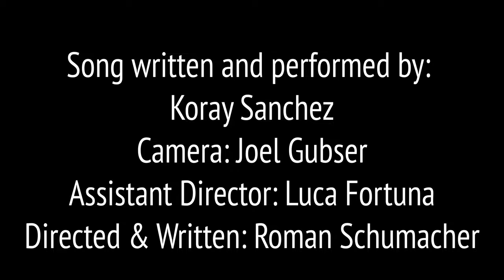HOLLYWOODSCHWEIZER (Official short movie)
Hollywoodschweizer

Crew:

Regie: Roman Schumacher
Kamera: Joel Gubser
Disposition: Luca Fortuna
Hollywoodschweizer: Koray Sanchez
Bond Girl: Shanell Versfeld
Nemesis: Pita Khan
Bond Double: Martin Langanke
Bond Girl 2: Martin Versfeld

Location:
Hotel des Balances

Helikopter:
Airport Heli Schweiz:

Mercedes Van: cabline